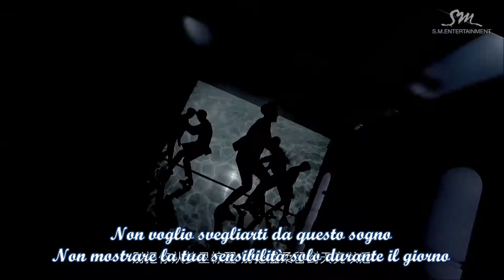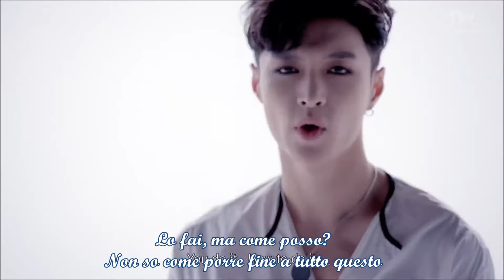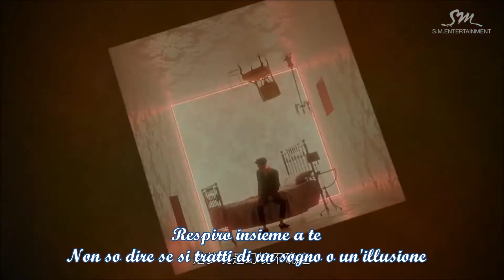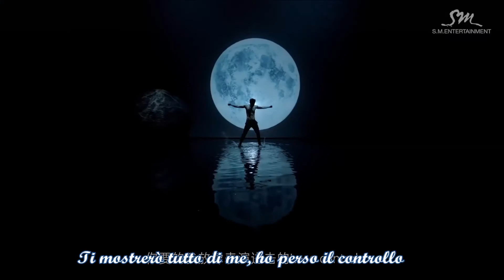Lay - Lose Control [SUB ITA]